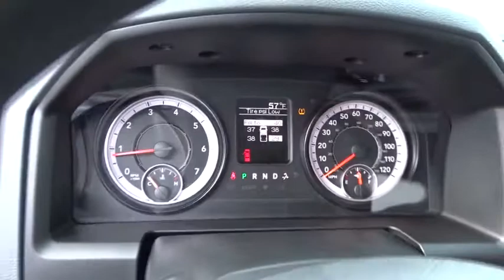2013 Ram 1500 San Antonio, Austin, Victoria, San Marcos, Seguin, TX 586934U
1550 W. Kingsbury Street

Bright White 2013 Ram 1500 Tradesman RWD 6-Speed Automatic HEMI 5.7L V8 Multi Displacement VVTThis 2013 Ram 1500 is available for immediate Test drive.